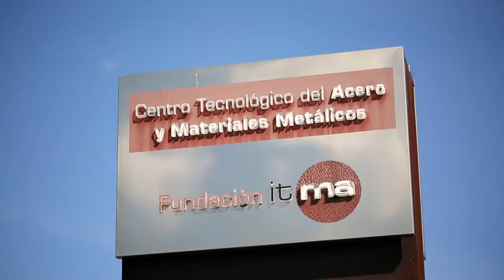Avilés, no lo dudes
Vídeo de presentación de la Oficina de Congresos de Avilés en la sesión de Forum Business Travel de Barcelona. 15 febrero 2018